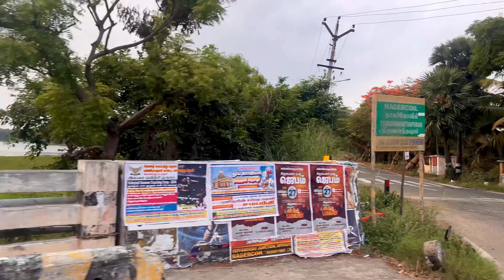😳LULU morning la மரத்தின் மேல் ஏறி Oh GOD | Tamil Vlog | Evening Kanyakumari Vlog | lunch la meen🐟